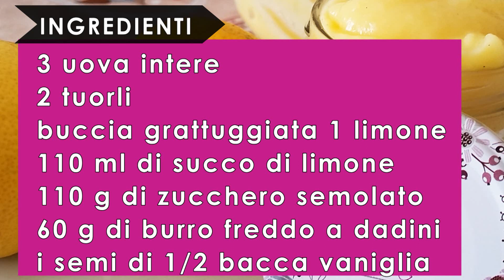Lemon curd - crema al limone vellutata